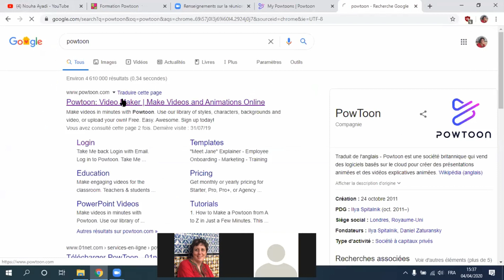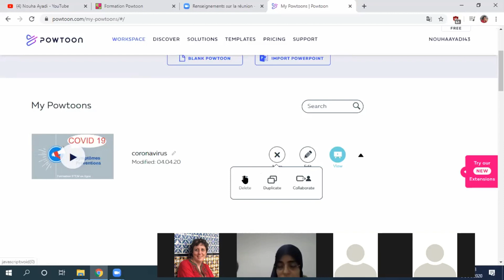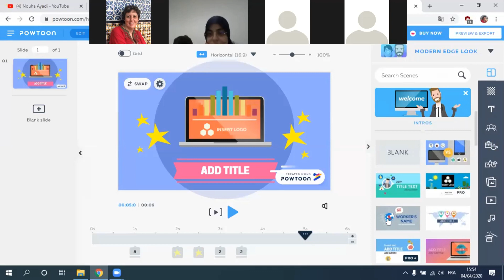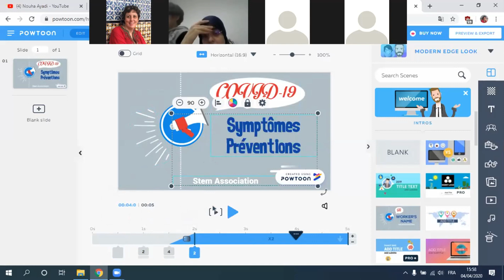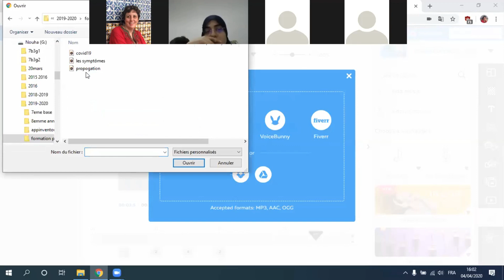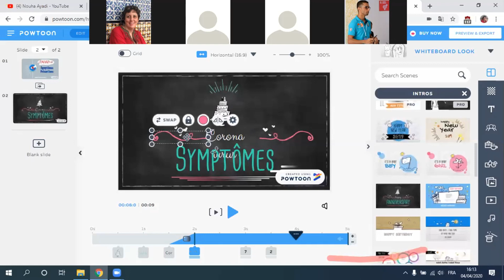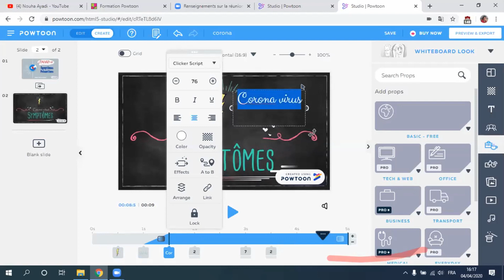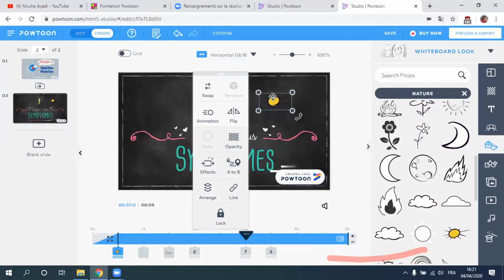Formation STEM POWTOON (1/4)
Une formation en ligne sur l'outil de création de présentations et vidéos POWTOON